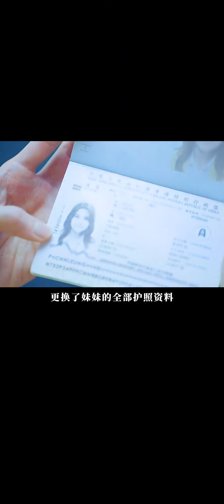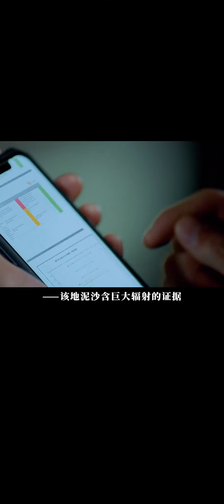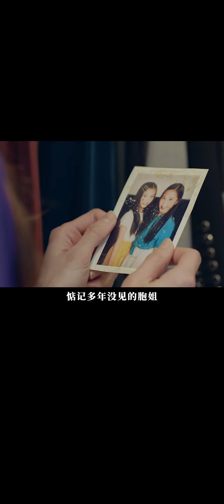这剧看到后面，连死者都像是幕后黑手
🌟 Want to delve deeper into the story and behind-the-scenes footage of the movie? We'll take you into the magical world of movies and uncover the secrets you see on the big screen. 🎥 Story decryption: From unknown details of the movie plot to Easter eggs hidden in the script, we will take you deep into the core of the movie, allowing you to better understand and appreciate the details in the movie. 🌆 Behind the Scenes: Do you want to know how movies are made? We'll show you behind-the-scenes footage from the film, including special effects, sets, makeup and more. You'll see how a movie goes from concept to a visual feast on the big screen. 🌟Celebrity Interviews: Get up close and personal with the stars of the movie! We'll bring you exclusive interviews to let you know more about the actors' experiences in making the film and the stories behind their characters. 🎬 Classic review: Whether it is a classic movie or a newly released hit, we will provide you with detailed explanations and reviews to help you understand the essence of the movie. 💥 Let’s set off together! Whether you're a movie enthusiast, an industry expert or just a viewer who wants to learn more about movies, we welcome you to join us. Experience the magic of movies together, making movies no longer just watching, but an adventure! 🍿🎬🌟